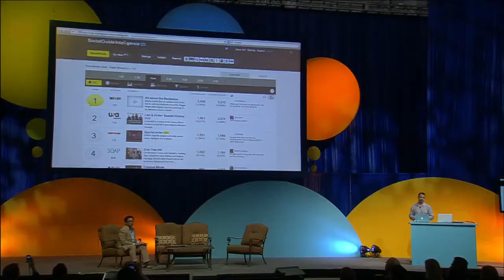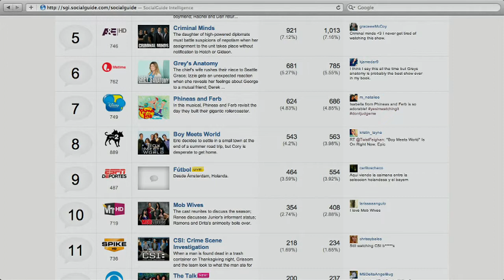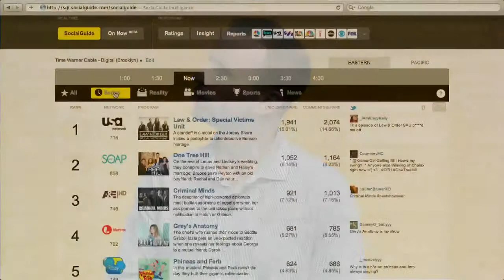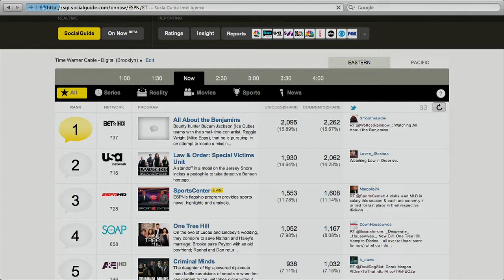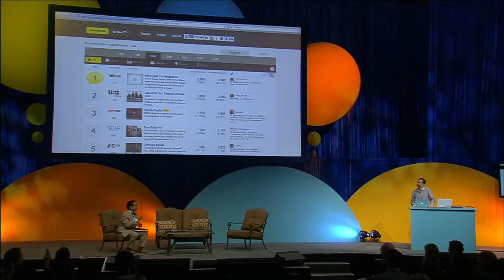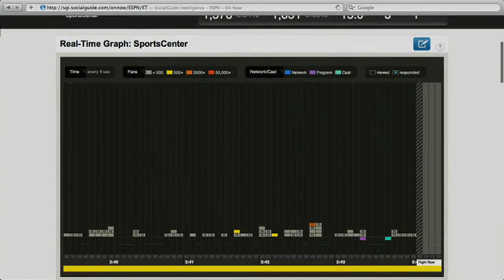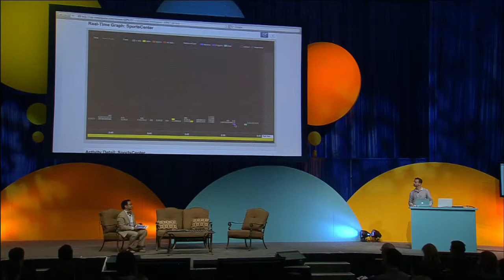Imagine Park Tuesday: Visualizing the Real-Time Twitter TV A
Visualizing the Real-time Twitter TV Audience

Guest:
Sean Casey, CEO & Founder, SocialGuide

Host: Arthur Orduña, Chief Product Officer, Canoe Ventures